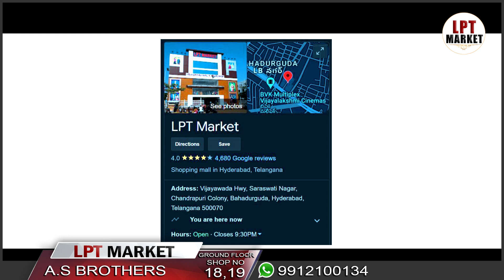పట్టు బెనారస్ డ్రస్ మెటీరియల్స్ | AS Brothers Matching Centar | LPT MARKET | సకుటుంబ వస్త్ర ప్రపంచం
Welcome To LPT Market  🙏